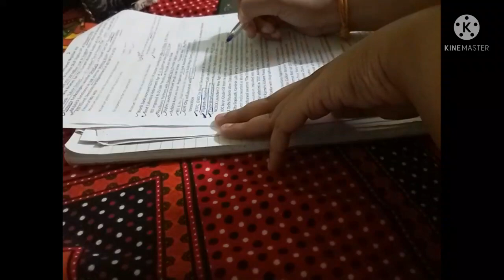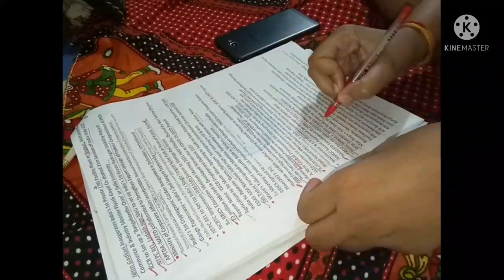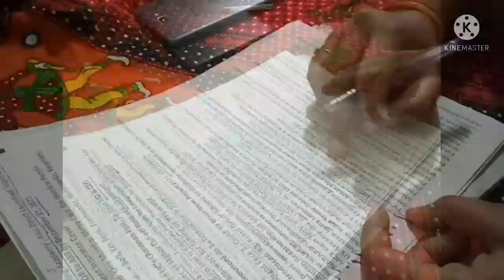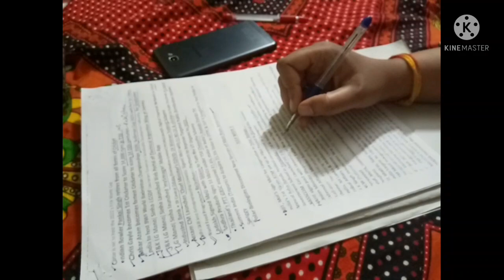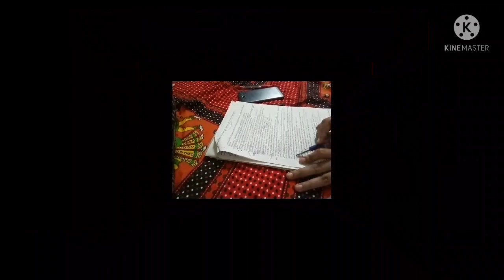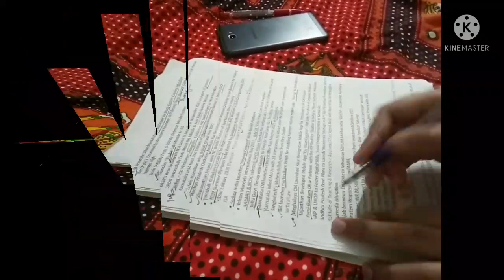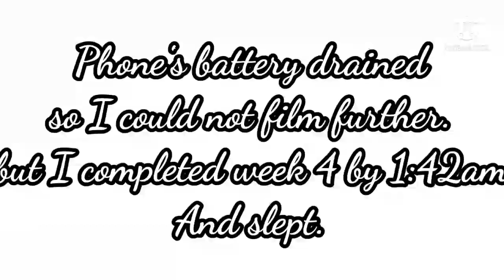Productive night || 1 month CA in 2 hours ?🤔🙄 || STUDY VLOG || Banking Aspirant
All of a sudden this idea came to my mind and I filmed the productive night hours video.
I read current affairs of july month and completed in about 2 hours.

STAY POSITIVE & SPREAD POSITIVITY.